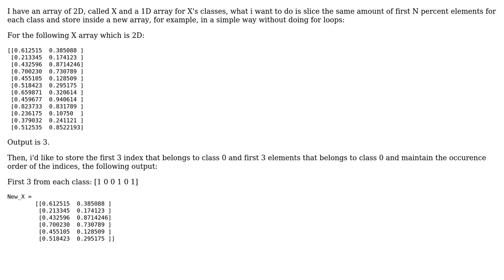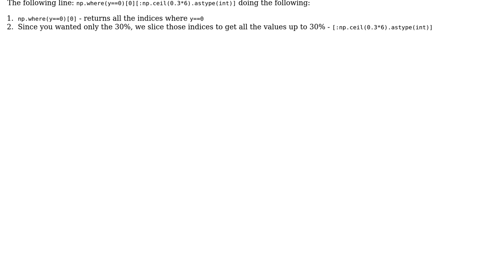How do i slice an array for any size?